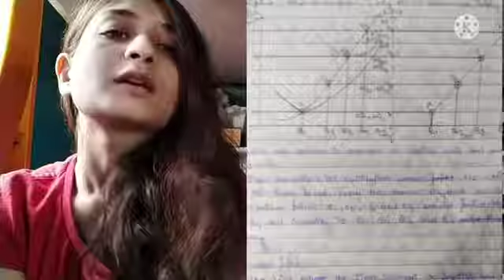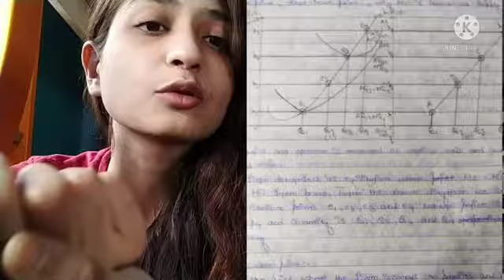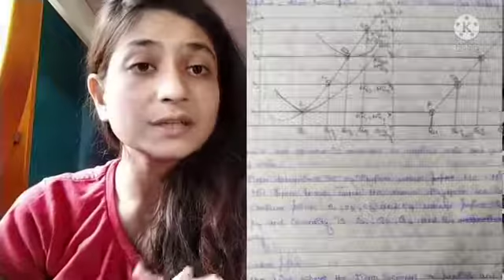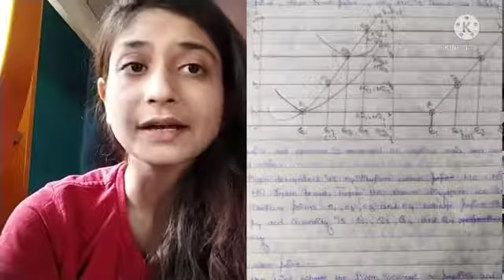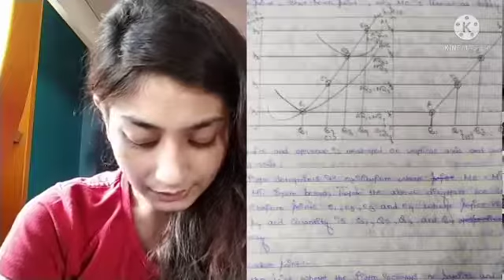ISC ECONOMICS CLASS-12 CH-11/MARKETING OR MARKET/BREAKEVEN AND SHUTDOWN POINT/WHY MC=SUPPLY CURVE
HEY GUYS!!

NEW CHANNEL   UNNATI KI VANI
QUESTIONS ANSWER